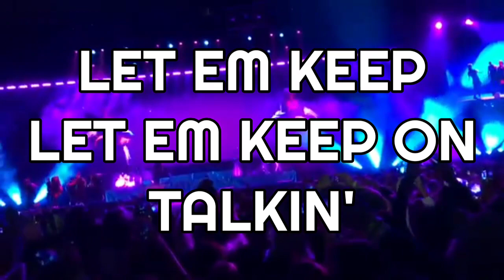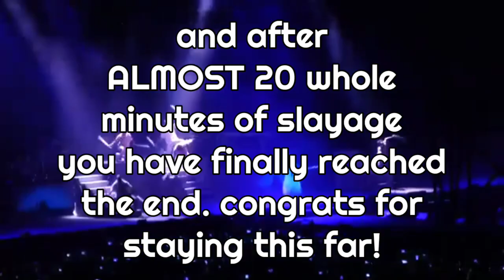Ariana Grande - DAZZLING vocals at São Paulo! (DWT 2017)